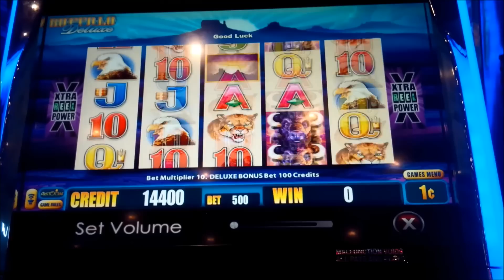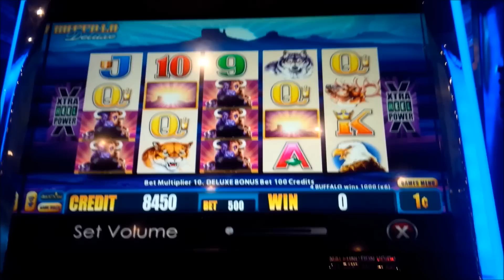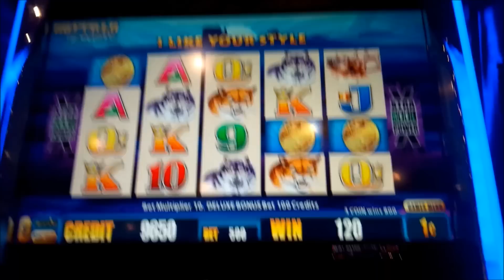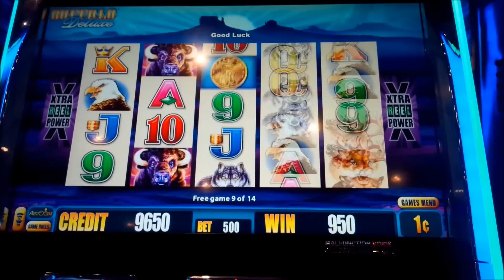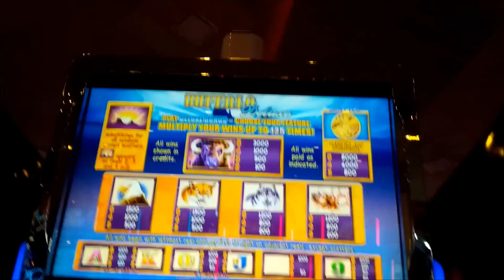Buffalo Deluxe Slot - LIVE PLAY BONUS!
The Buffalo Deluxe slot machine by Aristocrat is yet another entry into their extremely successful Buffalo franchise!

This time allowing players to choose their level of bonus volatility by selecting the number of spins and the corresponding multipliers available.‎ For those not familiar, Buffalo Deluxe utilizes Aristocrat's "XTRA Reel Power" feature to determine wins: basically what that means is that you just need matching symbols in reels from left to right in order to win: their position does not matter. Usually you need at least 3 reels of matching symbols although you do win with the top Buffalo symbol if it's in just the first 2 reels.

During the standard game, wild "sunset" symbols appear on reels 2, 3, and 4 and if you're lucky enough to get all 3 of these, a Big Win or even Jackpot is quite possible! Where Buffalo Deluxe deviates from standard Buffalo is during the bonus, which is triggered by landing 3 or more Bonus Coins. Once triggered for 3 coins, you then select between 15 spins with the potential for 2x or 3x multipliers, 12 spins with the potential for 2x or 4x multipliers, or 9 spins with the potential for 2x or 5x multipliers.‎ During the bonus, whenever a wild symbol lands, it then randomly becomes a wild multiplier based on your choice. I believe it's a 50/50 chance as to whether you receive the 2x or higher multiplier, but I could be wrong about that. With the potential of up to 125x your win, obviously wins can go off the charts with this one if you are lucky, Enjoy!